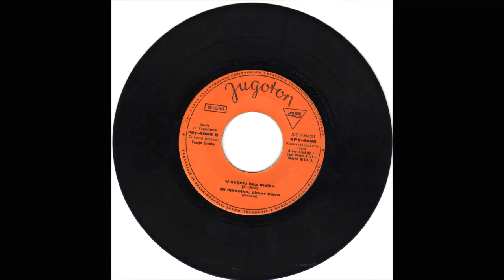U SVIJETU BEZ MAJKE - Narodni Ansambl Franje Šuvaka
Narodni ansambl Franje Šuvaka
Ansambl Franje Šuvaka iz Turanovca Virovitica osnovan je 1960. godine. Osnovao ga je Franjo Šuvak violinista i vokalni solista. Ansambl je aktivno djelovao 10-tak godina na području Podravine i Slavonije.. U tom su razdoblju snimili jednu gramofonsku ploču. Bili su poznati još i pod nazivom Baje.
Članovi ansambla bili su:
Franjo Šuvak violina 1., Luka Blažević violina 2., Franjo Blažević i Stevo Dijak harmonika, Mirko Vojvodić brač, Mato Zalogaj bugarija,
i Marko Kršić violina, kasnije Ivan Perić kontrabas.
Članovi ansambla kasnije su svirali u Ansamblu Perice Lulića, NA Steve Dijaka i mnogim drugim Podravskim ansamblima.
  Ansambl Franje Šuvaka snimio je jednu gramofonsku ploču,
broj EPY - 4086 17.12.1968. godine s pjesmama:

Pjevaju Stjepan Dijak i Marko Kršić.

Svirali su i nastupali na različitim priredbama, svadbama, zabavama, i ostalim veselicama.